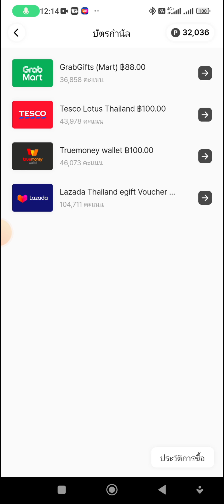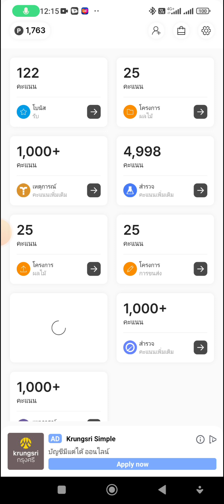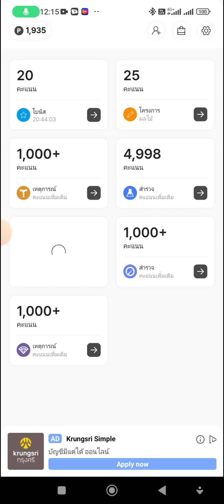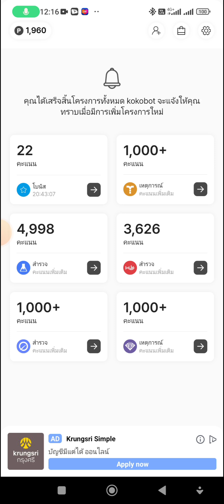สอนหาเงินออนไลน์ง่ายๆ หาเงินเข้า TrueWallet 100 บาท ถอนได้จริง ถอนมาแล้ว 1,100฿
แอพ Kokobot
รหัสโคด :38961025